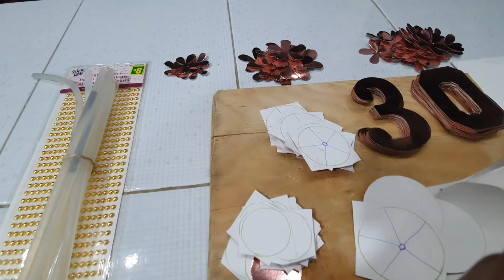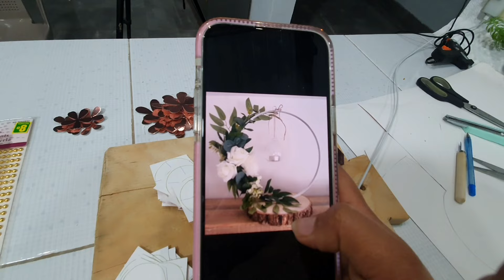🚨Desde Muy Temprano Me Levanté a Seguir Con Los Preparativos Mientras Mi Hijo Duerme🎉